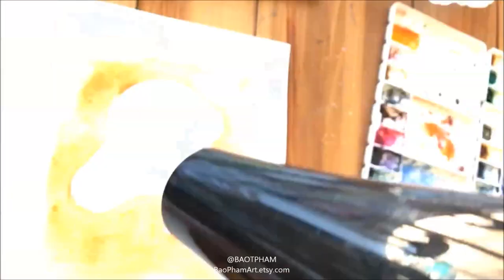Sketchbook Page 1 // Bao Pham // Watercolor + Gouache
Starting a new paint sketchbook. Here's the first page. Done with gouache and watercolor.

The first part of video was streamed so excuse the uneven lighting.

Materials:

- Cotman + Loew-Cornell watercolor brushes
- 500 Series Strathmore mix media paper.